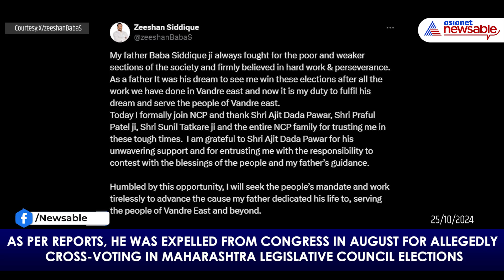Maharashtra Assembly Elections 2024: Baba Siddique's Son Zeeshan Joins NCP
In a significant political move, Baba Siddique's son, Zeeshan, has joined Ajit Pawar's Nationalist Congress Party (NCP) and will contest from Bandra East. As per reports, he was expelled from Congress in August for allegedly cross-voting in Maharashtra legislative council elections. However, he refuted these claims. Baba Siddique, a former Maharashtra minister and member of the Ajit Pawar faction was shot dead on October 12, 2024, in Mumbai's Bandra area. WATCH.